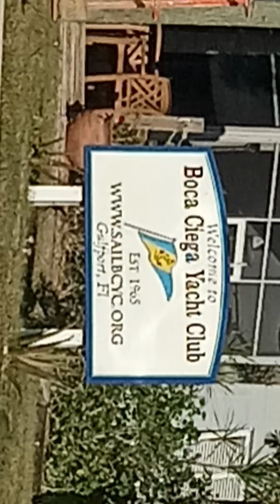ACTIVISM News Network on the job. BCYC: Beyond Criminal Yacht Club in crooked Gulfport FL.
Crooked Gulfport FL city counsel meeting are on the city web site, under videos.  I will post link when my son shows me how.  till then.  please view my speachs at my city counsel.  start at 16:00 min in for the last 4 city counsel to see me and Jim Crow.  can't make this shit up.  stay tuned Activism News Network on the job uncovering tyrannical govt officials that need to GO.